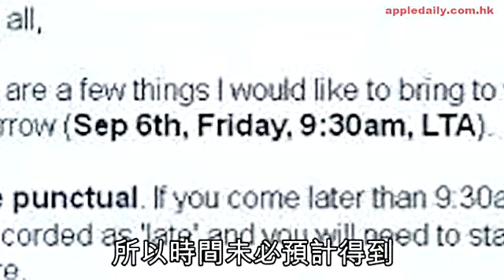科大生遲到要罰企 教授為整頓紀律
【本報訊】《蘋果》直擊：科技大學一名教授，為了「對付」大學生遲到走堂情況嚴重，在新學年實行「雙辣招」，包括遲到要罰企，以及規定學生上課必須「對號入座」，防止有人替缺席者簽到。《蘋果》昨晨直擊首天上課情況，目擊近一成（約30多人）學生因遲到要罰企。被罰者形容自己有如「小學雞」，有立法會議員亦認為此舉有損學生尊嚴，但教授認為罰企措施出於為學生着想。

香港科技大學工業工程及物流管理學系（IELM）講座教授李忠義，近日向逾360名報讀必修科「（4110）工程師在社會的角色」的學生發出電郵，作出四點提示，包括學生必須準時在9點半上課，若遲到會被紀錄及須全堂罰企；同學必須按校方預先指定座位表就坐方便點名；若請假要提早一星期交表申請；最後，學生必須帶有點名功能的「易答靈」電子儀器上堂。

拍照記下缺席者

《蘋果》記者昨晨直擊該課程首天上課情況，科大演講廳門外貼有座位表，學生入場前如「買票睇戲」般要先找自己座位。將近9時半上堂前，陸續有學生汗流浹背衝入演講廳，有學生更邊走邊說：「要罰企呀，行快啲啦！」
課堂9時半開始後有近一成，即逾30位學生遲到數分鐘至20分鐘，但李教授「冇情講」，包括多名外籍學生在內的遲到者，要在最後一排罰企。
有罰企學生偷偷向同學爆料，指有教學助理聲稱若遲到兩次就等於一次缺席，該科就會「肥佬」（李教授事後否認有此罰則），令學生譁然。其間，有學生拒接受罰企，一屁股坐在最後排空椅上，但未有人阻止。
上課期間，李忠義教授要求學生以「易答靈」遙距回答選擇題，以即時計分，並為學生點名。教學助理亦多次在場內拍照記下空位位置，以確認哪些學生缺席。首堂課40分鐘，於早上10時10分結束，全部學生離開演講廳。

不及格者須重讀

其中一名被罰學生Kelvin指，昨晨雖然已提早出門卻因塞車遲到，他認為可向遲到者扣分，而非罰企，否則像罰小學生，但亦有學生認同教授做法。有姓羅學生事後在facebook形容：「（這）是科大工程系中最麻煩的course（課堂）」，但他認為這有助學生適應日後上班準時的規矩。
據悉，該必修科修讀者多是三年級生，每堂邀不同業內嘉賓演講，雖僅佔一學分，但若不及格須重讀才可畢業。
身兼大學講師的立法會議員張超雄對有大學生因上課遲到要罰企感到不可想像，認為有損學生尊嚴，建議不要這樣做。
科技大學發言人指該罰則並非由學校訂立，課程主任是希望同學準時上課、避免對課堂造成騷擾，但學系會將同學意見納入考慮。科大又指該課程的評分有多項準則，主要是論文成績，出席率只是其中一項。